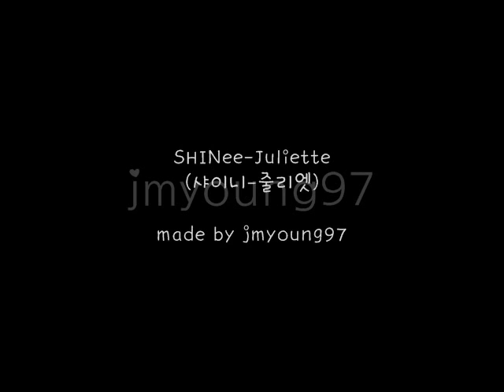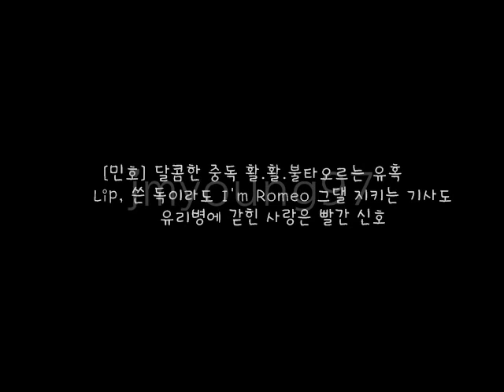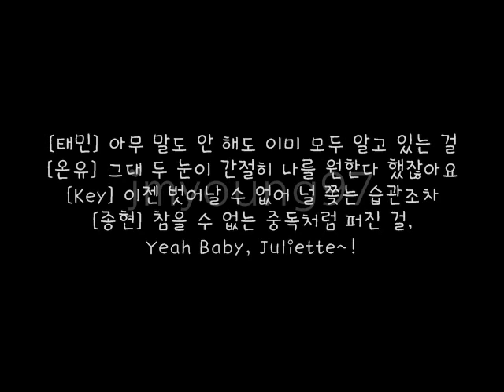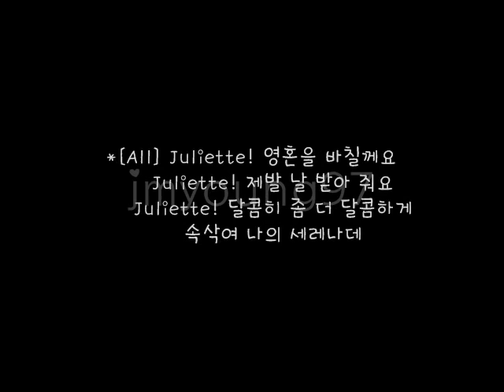SHINee-Juliette with korean lyrics and cute font!!!!!!(샤이니-줄리엣)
AHHHHH I LOVVV ITTTT!

thank u thank u xD

the font,.. its cute,.. right???